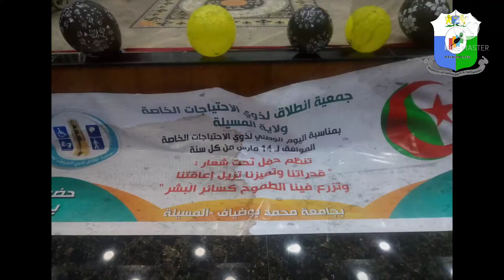Tv. Kona. International Day of People with Special Needs" Intilaq Association "